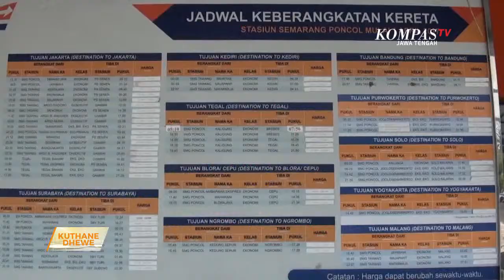ANA 12 SEPUR TAMBAHAN ING SEMARANG KANGGO NATAL LAN TAON ANYAR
Masa angkutan Natal lan Taon Anyar diprediksi jumlah penumpang sepur ing Daop 4 Semarang diprediksi ningkat 5% . Lan ono 12 sepur tambahan soko Daop 4 Semarang utowo seng lewat ing Daop 4 Semarang.